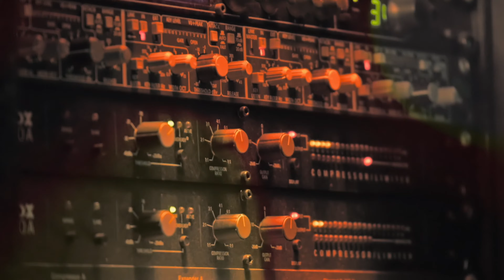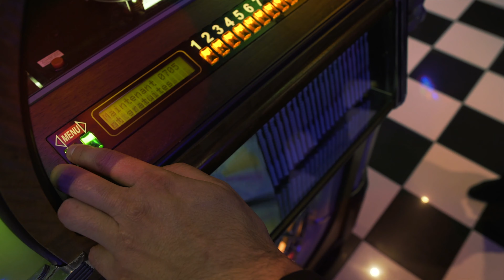The Boys Are Back In Town (cover) Mike Bozzo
We assembled some of the finest musicians and embarked on a Classic Rock studio project featuring 10 songs from the best bands of that era. This second track is a song originally recorded by lead vocalist/bassist Phil Lynott and distinguished Irish Rock group Thin Lizzy. the Project Musicians are:
Paul DeLong- Drums
Sil Simone- Guitars
Mike Downes- Bass
Anthony Panacci- Keys/Recording Engineer[Trax Ahead Studio]
Nick Blagona (R.I.P}- Sound Engineer at Psychotropic Studio with Mary-Jane Russell.
 Nick, you are missed my friend world renowned legendary 'Tone Guru'.
Mike Bozzo- Vocals/ featured Bass appearances.
Mary Panacci -Co-Editing ❤️
Video Recording: Paolo B.
If you like the song you can support Thin Lizzy by purchasing their music.

Thank you to all for making this an amazing journey!! God bless, Mike